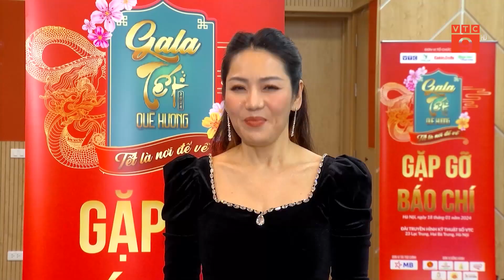“GALA TẾT QUÊ HƯƠNG 2024” KỂ CÂU CHUYỆN VỀ HÀNH TRÌNH “ĐI ĐỂ TRỞ VỀ” | VTC9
VTC9 | “GALA TẾT QUÊ HƯƠNG 2024” KỂ CÂU CHUYỆN VỀ HÀNH TRÌNH “ĐI ĐỂ TRỞ VỀ”